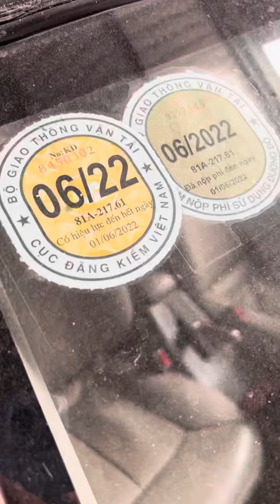Xe đi tết cho bà con chỉ 125tr có xe ford mỹ đời 2003 đi ạ máy gầm số êm ngay chủ bao rút 0397026935